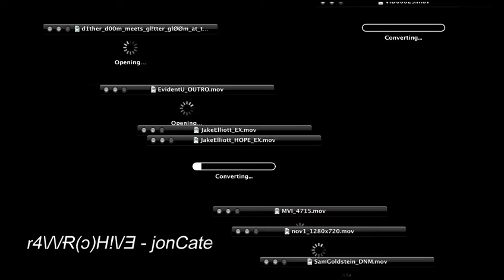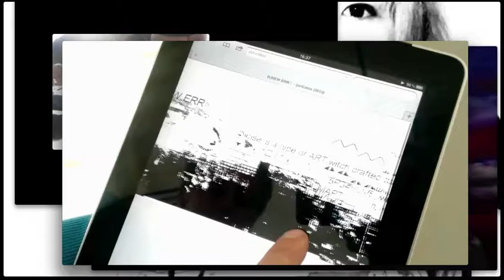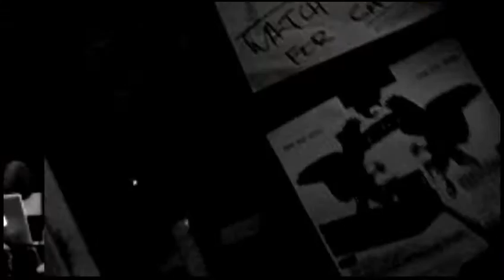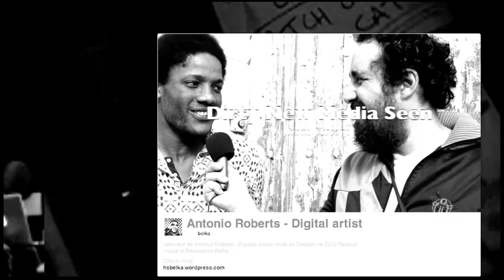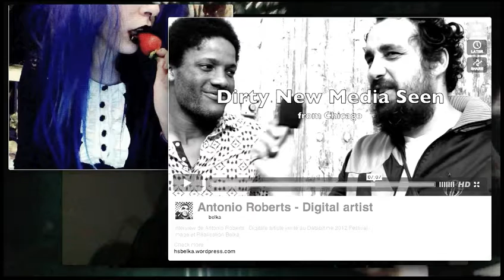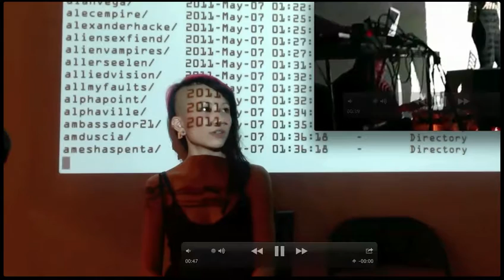(excerpts from a)┍4\/\/Ɍ(ɔ)H̶!\/Ǝ (AKA RAW ARCHIVE) - jonCates (2014)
jonCates'┍4\/\/Ɍ(ɔ)H̶!\/Ǝ (pronounced "raw-archive") project for glitChicago compresses 15+ years of glitch Chicago, free for download, distribution, remix + research. this compressed archive of Glitch Art activities in Chicago since the late 1990's provides artists with the raw materials, source codes + primary txts of these hystories && theorypractices as filtered through the art/life exxxperiences && vector views of jonCates. previously unreleased personal data commingles with open sourced plans to offer knew perspectives on a range of key moments from the public origins of Dirty New Media to the undead whispers of D1THER D00M secrets...
This artwork exhibits internationally i.e. in museums and galleries in Chicago; the Kasseler Kunstverein in Kassel, Germany; and the Instituto Cultural de León in León, Guanajuato, Mexico.